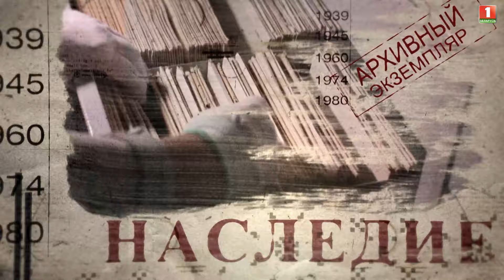Вместе против черной были. Архивные кадры в проекте АТН и БГАКФФД "Без ретуши". 14 выпуск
26 апреля — день, навсегда оставивший отпечаток в истории советского народа. Авария на Чернобыльской АЭС нанесла огромный урон, последствия которого еще многие десятилетия будут отражаться на жизни белорусов.

Смотрите совместный проект АТН "Без ретуши", посвящённый памяти ликвидаторов аварии на ЧАЭС.